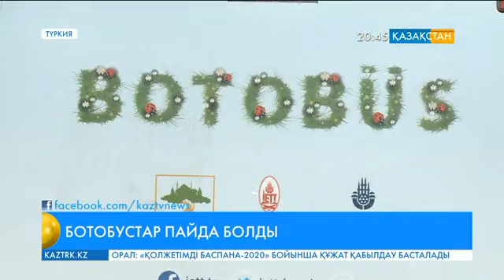Стамбул көшелерінде ботобустар пайда болды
Стамбул – әлемдегі ауасы ластанған қалалардың қатарына кіреді.